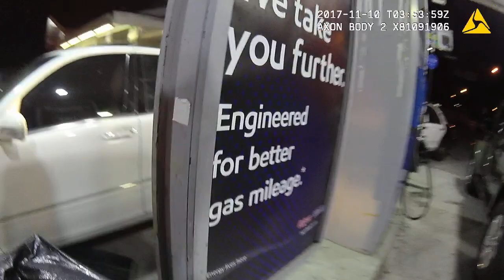Body camera footage from Christopher Ballew's arrest, camera 2 — Part A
Warning: Contains violent content and adult language.

Pasadena Police Officer Larry Esparza body camera footage from the arrest of Christopher Ballew, Nov. 9, 2017 — Part A.